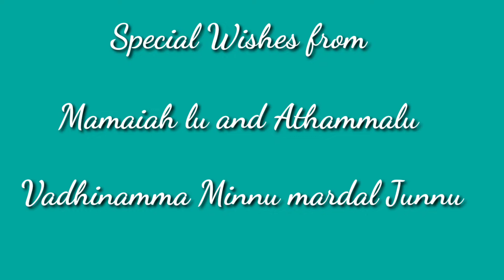ismart wishes from ismart milky# Krishika#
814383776